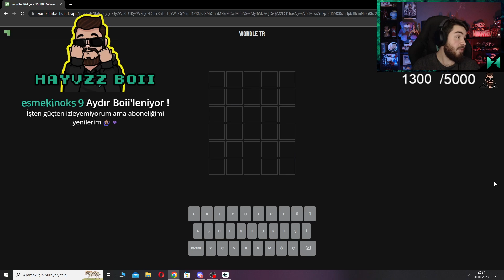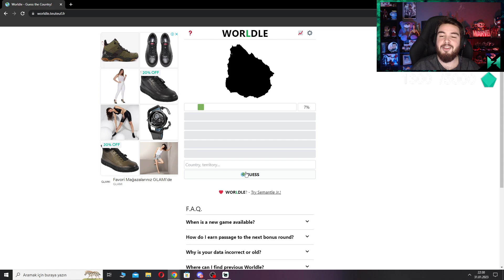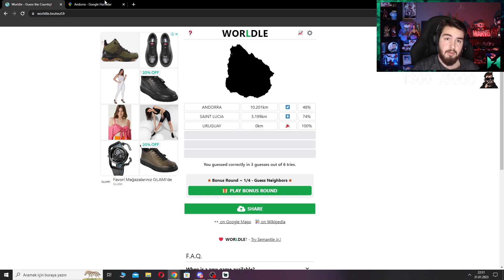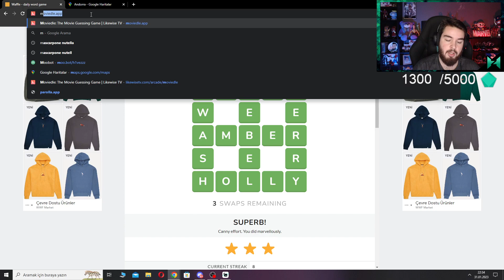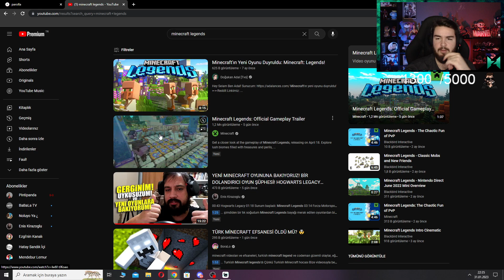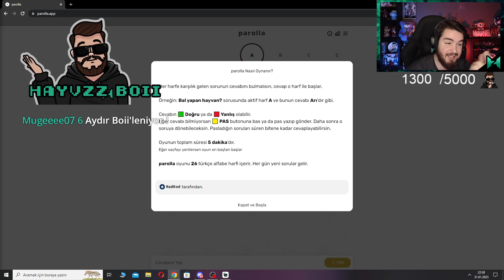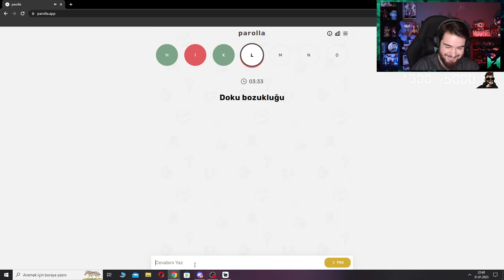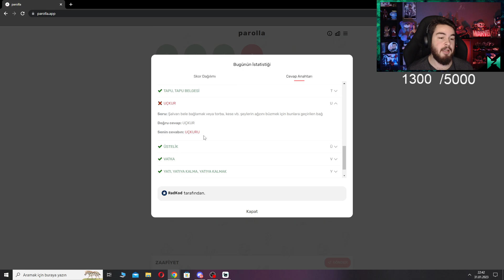YENİ ZELANDA BÖYLE DEĞİL! | H1vezZz İle Wordle Vakti #119